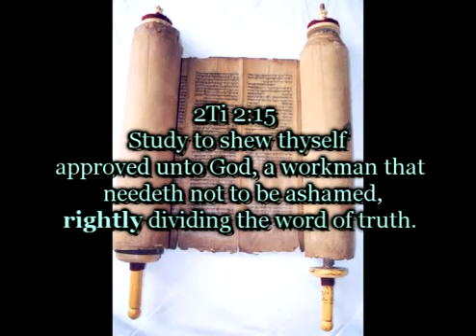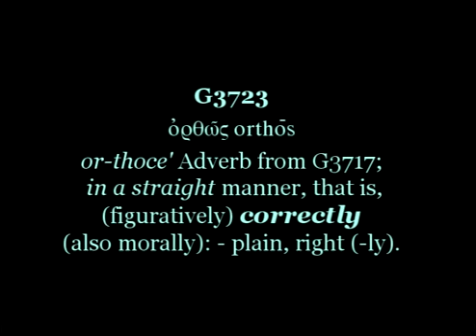A Critique of The GOCC False Doctrine pt1of 6